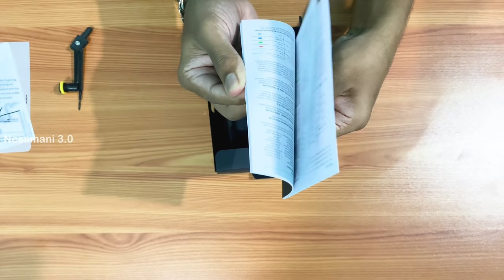Razer Basilisk V2 Mouse UnboXinG & First Impression